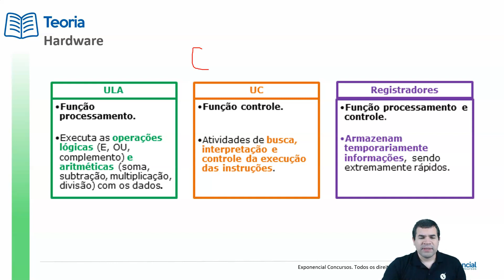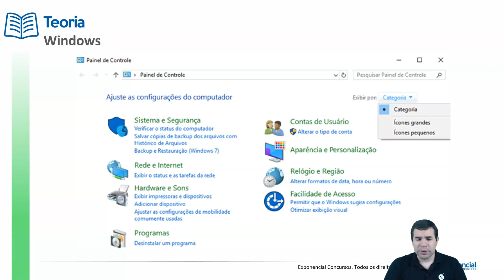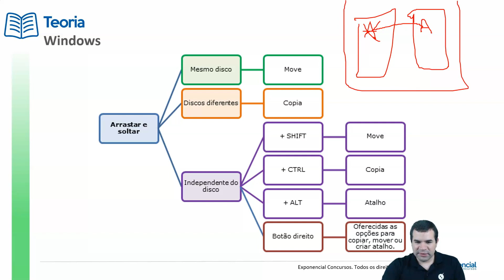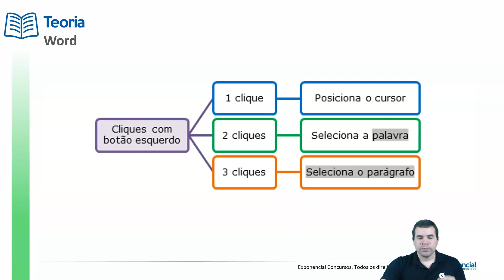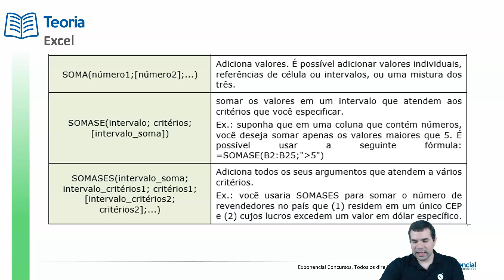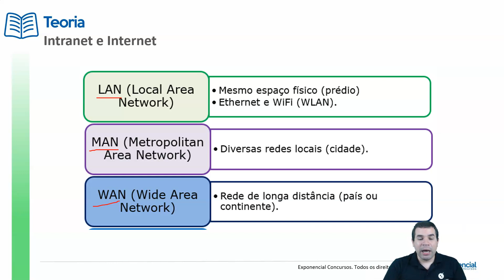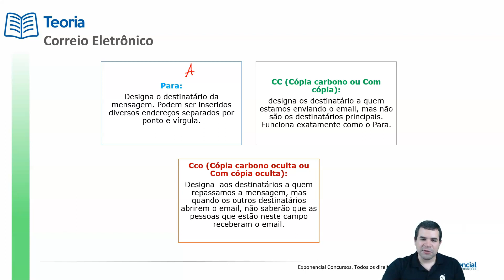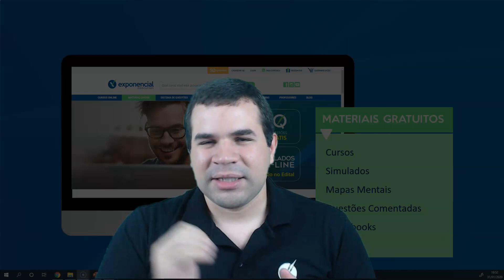Revisão Final de TI - SEFAZ-DF - Parte II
O professor Ramon de Souza faz uma revisão eficiente dos principais pontos e assuntos de Tecnologia da Informação para o concurso da SEFAZ-DF.

O Exponencial Concursos prepara você para os melhores concursos do Brasil, com metodologia exclusiva rica em esquematizações e mapas mentais, cursos PDF + Videoaulas, Coaching, Mentoria, Sistema de questões online e muito mais.

Somos a solução COMPLETA para você ser aprovado!

É GRATUITO (nossa contribuição):
► Maratona de Questões: videoaulas de bateria de questões, confira o cronograma